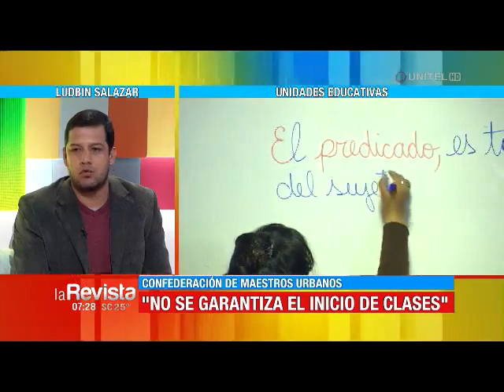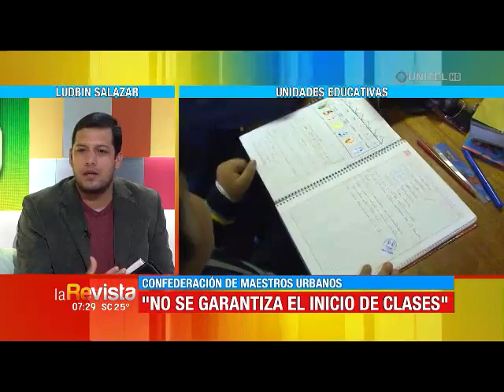Maestros esperan reunión con el Gobierno para garantizar el inicio de clases